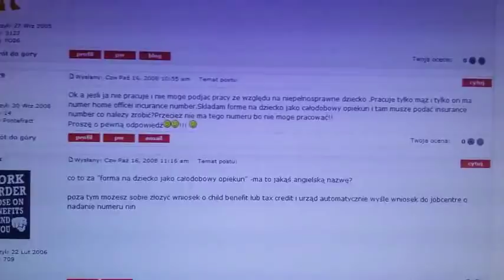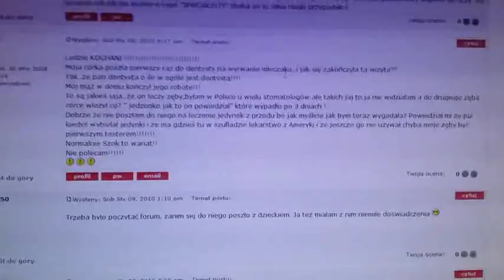patryk2703 bezczelny oszust, wyjaśnienie i link w opisie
dla jasności, hidi79 to halina żona bociana, sam tez nieraz używał tego konta,  można ten nick znaleźć np w jego wątku na sfd... oszustwo polega na tym ze jeśli dziecko jest niepełnosprawne to bocian kłamał, a jeśli nie kłamał (bo zawsze jest szczery) to wygląda na to że próbowali, i najprawdopodobniej wyłudzili benefity na dziecko, może warto się temu bliżej przyjrzeć i zgłosić tam gdzie trzeba. A może sam bocian ze swoją wrodzoną uczciwością to zgłosi :)